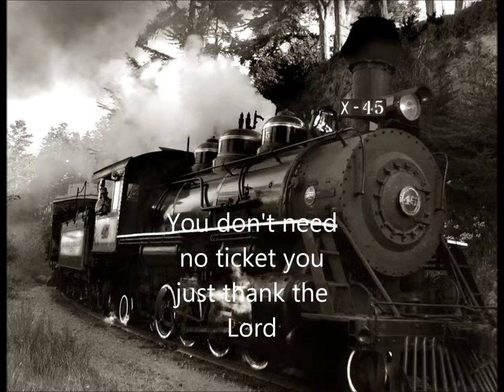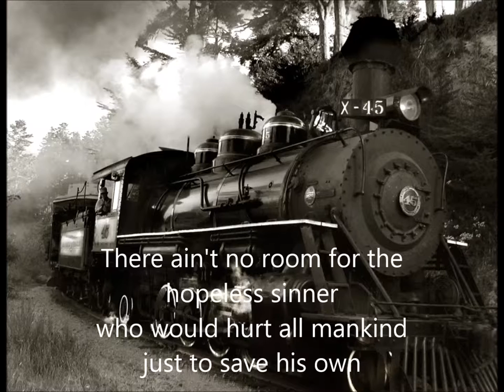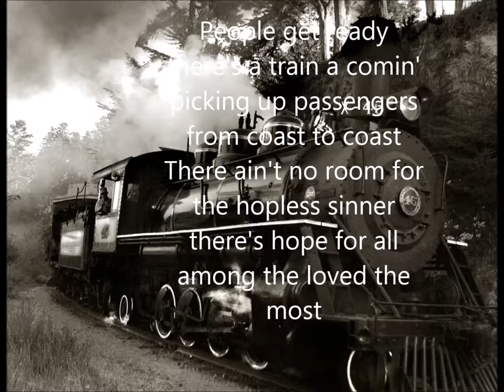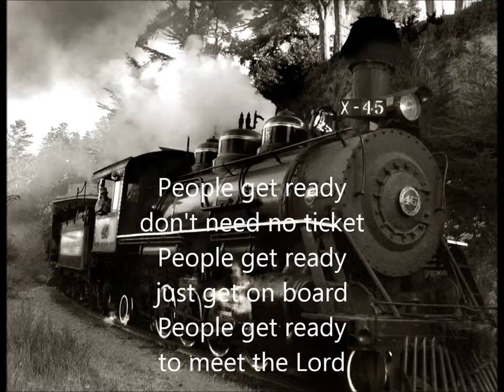People Get Ready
From the upcoming release, "Hope Keeps Us Alive" album
Hope you enjoy this cover of Curtis Mayfield's "People Get Ready"
So please get on board!